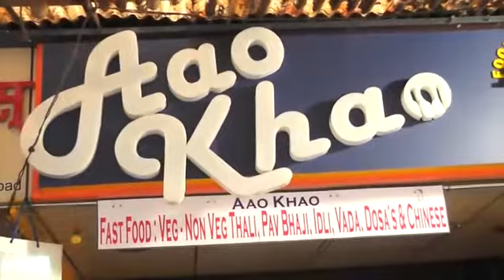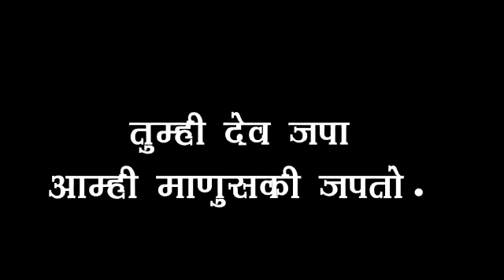तुम्ही देव जपा ,आमही माणुसकी जपतो